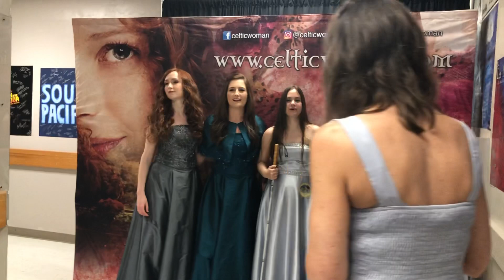Celtic Woman Meet & Greet Ft Myers 2019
Me and my mom meeting Celtic Woman in Ft Myers 12th of March 2019 💚